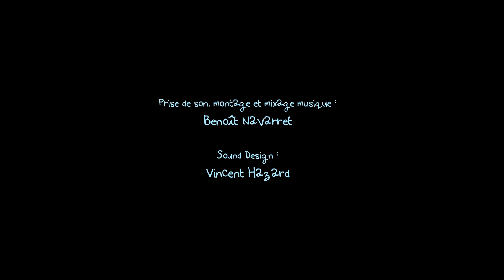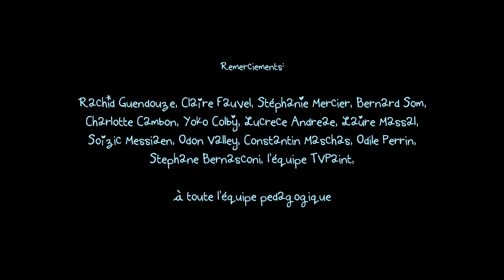Le Royaume - Animation